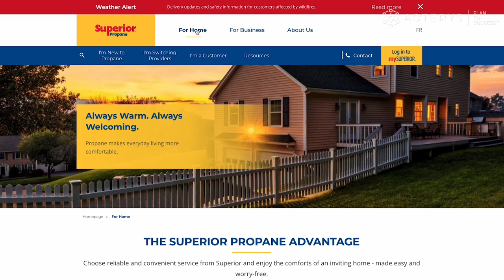Superior Plus Propane Optimizes Data Collection & Reporting Time from 5 Days To 2 Hours | Acterys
Discover how Superior Plus Propane, a leading propane delivery business based in Rochester, New York, revolutionized its operations by harnessing the power of data-driven decision-making. This case study delves into their transformative journey, transitioning from manual, paper-based processes to an automated and data-centric approach using the Acterys Power BI platform with remarkable speed.